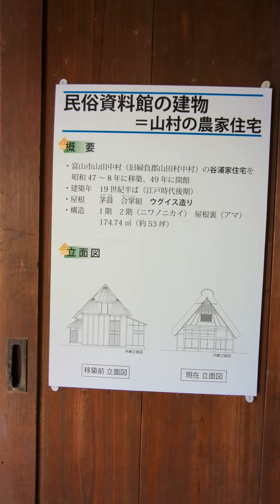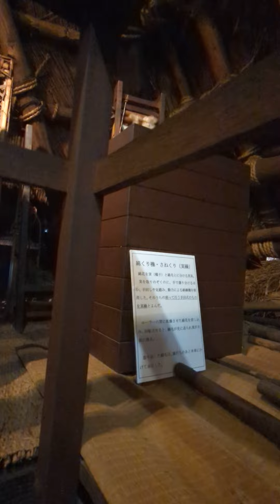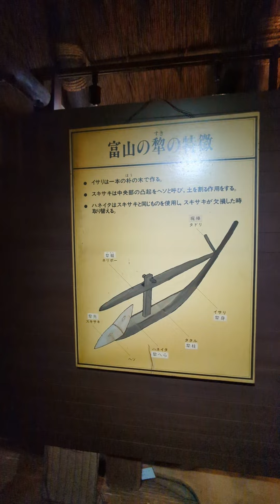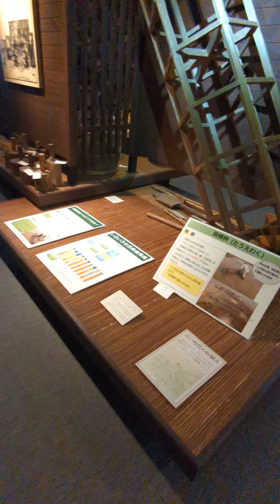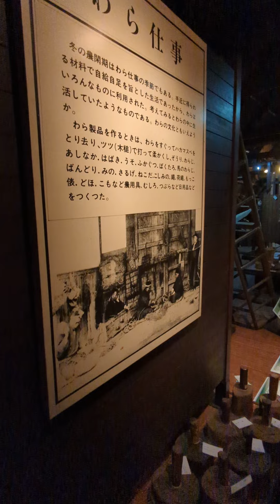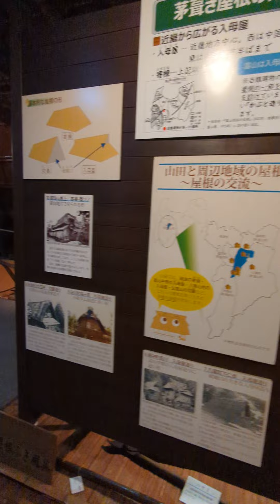February 26, 2022 富山市民俗資料館 呉羽山 Toyama Japan Folk Museum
富山市民俗民芸村の施設。江戸後期築造の茅葺き民家を利用し、富山市及び近隣地域から収集した民俗資料や農耕・養蚕用具などを展示している。

基本情報（営業時間・アクセス等について）

住所富山県富山市安養坊56-1TEL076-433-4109
営業時間9～17時(入館は～16時30分)
定休日無休(臨時休館あり)
料金入館100円(民俗民芸村全館共通券は520円)
アクセス公共交通：ＪＲ富山駅→地鉄バス呉羽山老人センター行きで10分、バス停：民俗民芸村下車、徒歩すぐ。または地鉄バス新桜谷町行きで10分、バス停：安養坊下車、徒歩5分
車：北陸道富山ICから8km20分
駐車場あり／85台